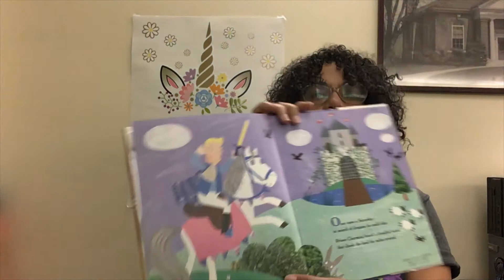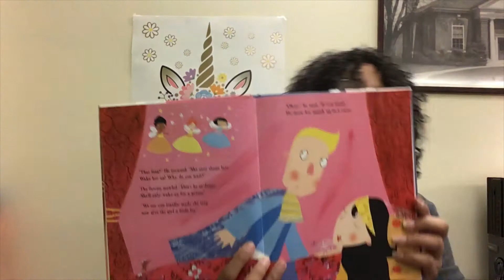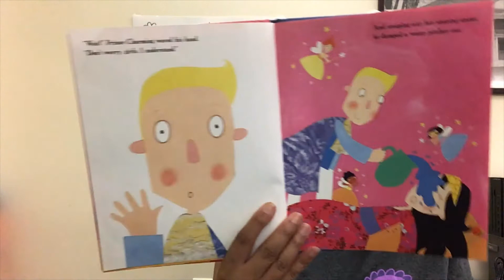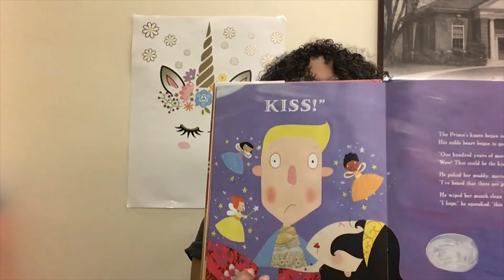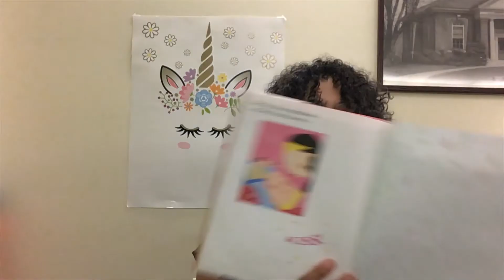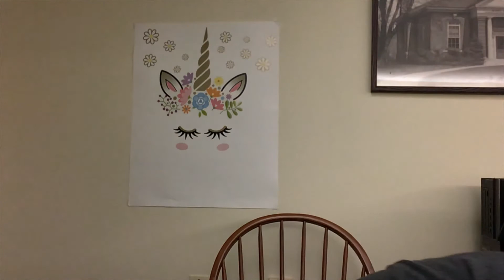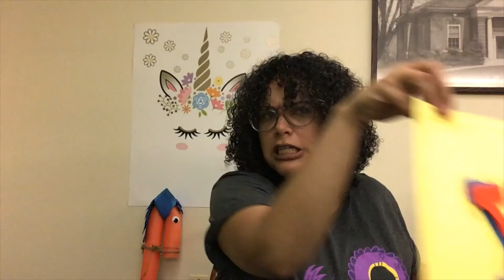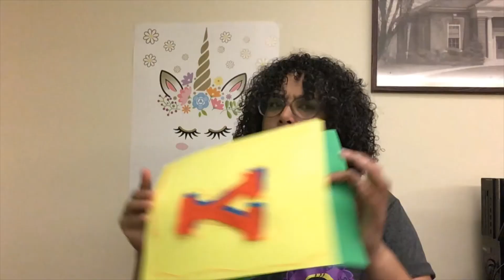Knight Training Final Video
Join Ms. Yahira for a fun Knight story and Knight Training crafts!